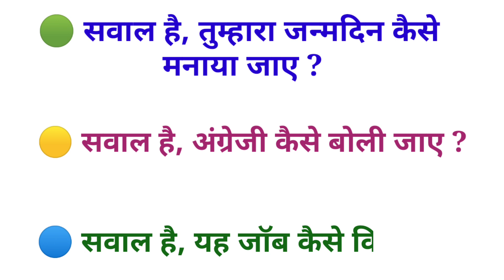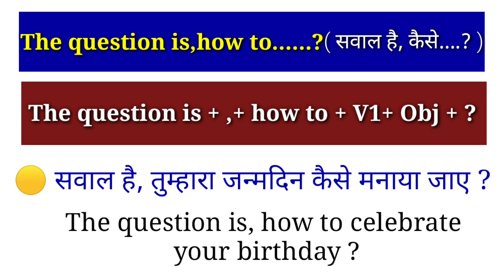The question is, How?| Advance Structure | English Speaking Practice | Use of The Question is, How?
This video is about an advance English structure "THE QUESTION IS, HOW. ?" which is used in Newspaper, English magazines as well as in conversation.

Ex—🟢 सवाल है, तुम्हारा जन्मदिन कैसे मनाया जाए ?
       🟡 सवाल है, अंग्रेजी कैसे बोली जाए ?
        🔵 सवाल है, यह जॉब कैसे किया जाए ?